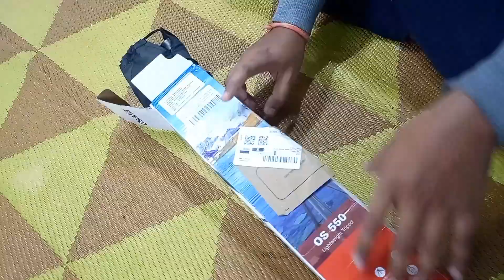best tripod | tripod review | best tripod for youtube videos | Camera stand unboxing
Artistic family vlog , Indian family vlog

best tripod | tripod review | best camera tripod | best tripod for youtube videos | tripod for vlogging,carbon fiber tripod | best compact tripod | Camera stand unboxing
Artistic Family, Daily vlog
 | product review

How to use tripod & videograpy with help of tripod.
Camera stand unboxing.

Demo by Artist nitesh.

I hope u like👍 this video . Comment down for any special content video .😊😊